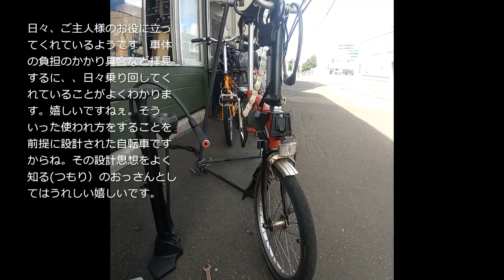,帰ってきたM6R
使い込んでくれていますね、、、のM6Rのご紹介です。引き続き乗り倒してください。